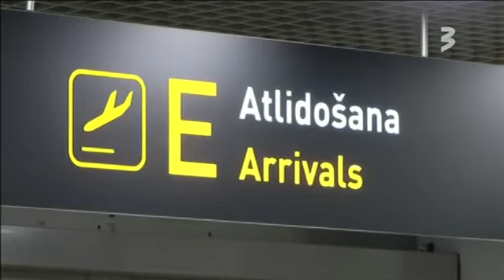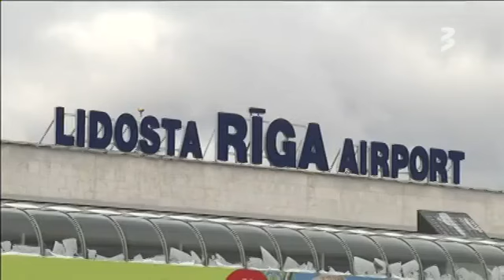08.03.2020 - TV3 Ziņas svētdienā - Latvijā apstiprināta otrā saslimšana ar COVID-19